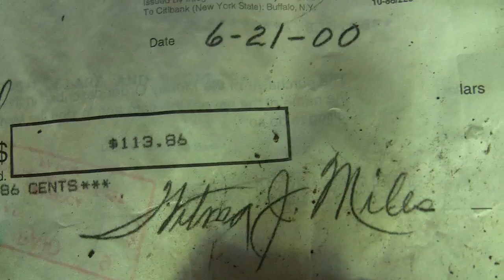MrSan44Man On The Eastide of Detroit